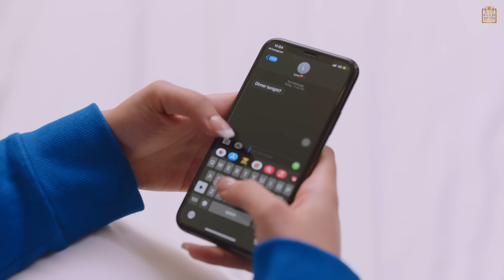SUIT (Official Video) | Barbie Maan | Mista Baaz | Kaptaan | Gold Media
20 Music Presents "Suit" by "Barbie Maan" Lyrics are penned by "Kaptaan" and music is given by "Mista Baaz".

♪ Song - Suit
♪ Singer - Barbie Maan
♪ Male Lead - Amardeep Phogat
♪ Lyrics & Composer - Kaptaan
♪ Mixing Mastering - Sameer Charegaonkar
♪ Makeup by - Arveen Sandhu
♪ Video - Ekager Gill
♪ Director - Ekager Gill
♪ DOP - Sukh Kamboj
♪ Barbie Maan Manager - Arshdeep Singh
♪ Production: Sumeet Singh Sarao (Sarao Entertainment)
♪ Promotions - Gold Media
♪ Production - Team KV
♪ Special Thanks - Jaskaran Matharu, Onkar Bhullar & Atwal
♪ Label - 20 Music

(This Song Is Subject To Copyright of 20 Music )